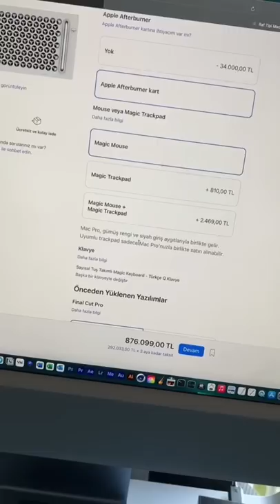Dünyanın En Pahalı Bilgisayarı Sizce Ne Kadardır?